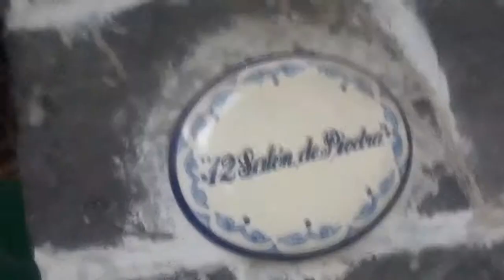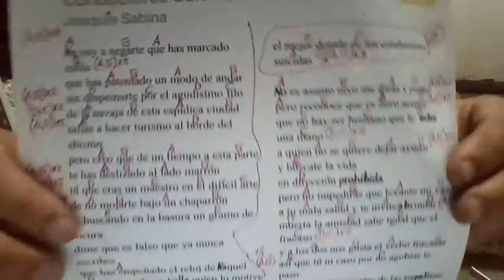CONDUCTORES SUICIDAS Joaquín Sabina COVER